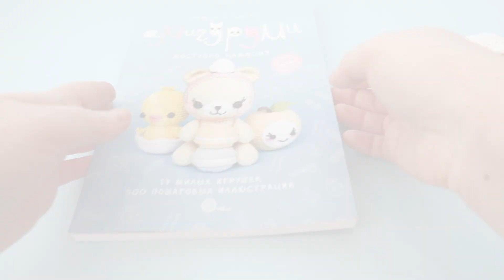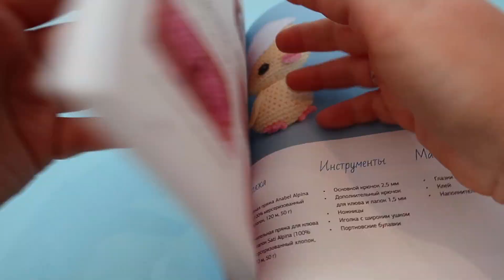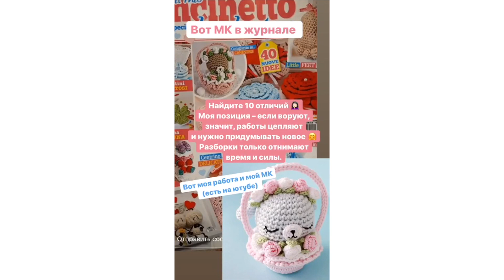Про воровство МК, истории создания игрушек. Что связала на Пасху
НАВИГАЦИЯ ПО ВИДЕО:
00:00 - все мои мастер-классы тут
00:33 - цыпленок цветочек крючком
00:54 - что такое вязальная авантюра
03:15 - что это за игрушка из авантюры
05:30 - цыпленок из книги
"Амигуруми для начинающих. Игрушки крючком".
Купить книгу можно в Лабиринте и в других книжных - Читай город, book24 и т.п.))
09:02 - корзинки с котиком и кроликом
14:07 - как у меня воровали МК и даже напечатали в журнале без указания моего авторства
16:17 - новый цыпленок 2020

Делитесь своими работами по моим мк по хештегу

1. Подставка под яйцо крючком
2. Маленький пасхальный цыпленок цветочек, мастер-класс можно найти
Цыплёнок связан крючком 2,5 мм из пряжи Alize Cotton Baby Soft.

3. Цыплёнок в скорлупе из книги "Амигуруми для начинающих. Игрушки крючком".
Купить книгу можно на Озоне в Лабиринте и в других книжных - Читай город, book24 и т.п.))
Цыплёнок связан крючком 2,5 мм из пряжи Anabel Alpina.

4. Пасхальный зайка в корзинке крючком, мастер-класс в двух частях:
Мастер-класс: вяжем пасхального кролика крючком